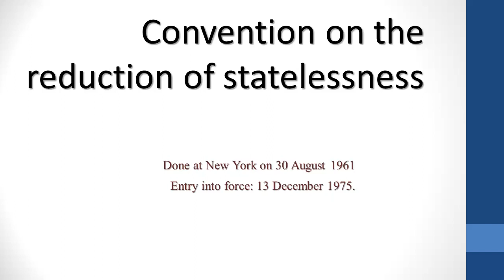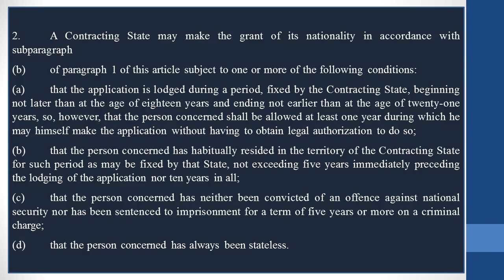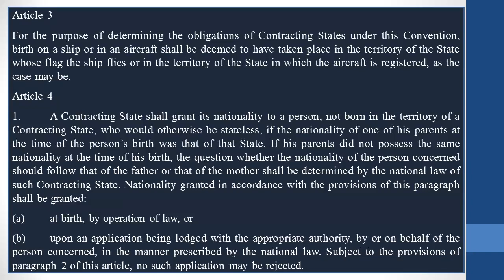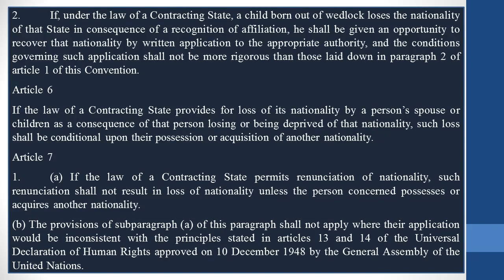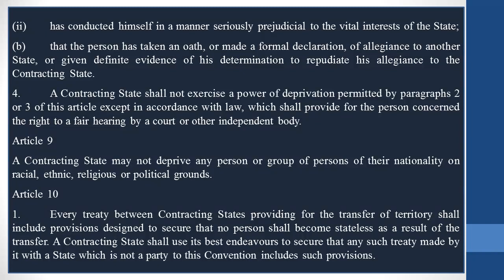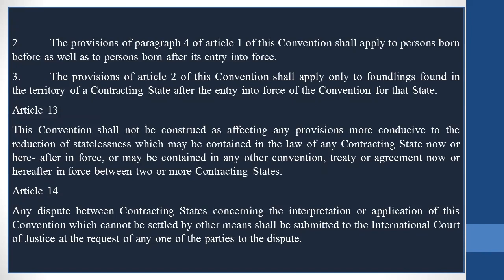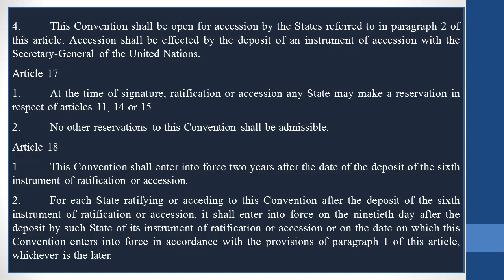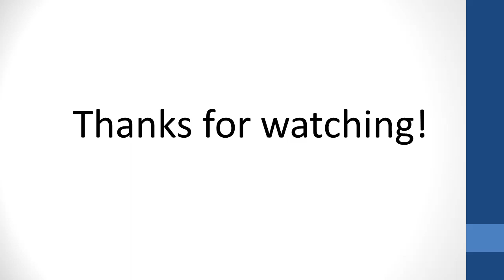Convention on the reduction of statelessness